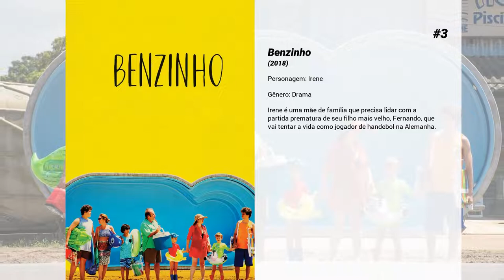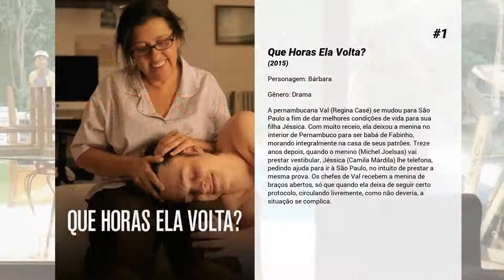Os melhores filmes de Karine Teles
Lista de Os melhores filmes de Karine Teles

7. Fala comigo
Diogo, 17 anos, gosta de ligar para as pacientes da sua mãe psicanalista e se masturbar enquanto as ouve. Uma dessas pacientes é Ângela, 43, que acabou de ser abandonada pelo marido. Quando Diogo liga para Ângela e não fala nada, ela pensa ser o marido na linha. Ao descobrir que é Diogo, sente raiva, repulsa. Mas principalmente sente-se atraída por essa pessoa que liga para ela todo dia. Apaixonados, eles precisam encontrar uma maneira de permanecerem juntos. Mas os obstáculos são inúmeros.

6. Madame Satã
Rio de Janeiro, 1932.  No bairro da Lapa vive encarcerado na prisão João Francisco (Lázaro Ramos), artista transformista que sonha em se tornar um grande astro dos palcos.  Após deixar o cárcere, João passa a viver com Laurita (Marcélia Cartaxo), prostituta e sua "esposa"; Firmina, a filha de Laurita; Tabu (Flávio Bauraqui), seu cúmplice; Renatinho (Felippe Marques), sem amante e também traidor; e ainda Amador (Emiliano Queiroz), dono do bar Danúbio Azul.  É neste ambiente que João Francisco irá se transformar no mito Madame Satã, nome retirado do filme (1932), dirigido por Cecil B. deMille, que João Francisco viu e adorou.

5. Hebe: A Estrela do Brasil
Hebe Camargo se consagrou como uma das apresentadoras mais emblemáticas da televisão brasileira. Sua carreira passou por diversas mudanças ao longo dos anos, mas foi durante a década de 80, no período de transição da ditadura para a democracia, que Hebe, ao 60 anos, tomou uma decisão importante. A apresentadora passou a controlar a própria carreira e, independentemente das críticas machistas, do marido ciumento e dos chefes poderosos, se revelou para o público como uma mulher extraordinária, capaz de superar qualquer crise pessoal ou profissional.

4. O Lobo Atrás da Porta
O desaparecimento de uma criança faz com que seus pais, Bernardo e Sylvia, vão até uma delegacia. O caso fica a cargo do delegado, que resolve interrogá-los separadamente. Logo descobre que Bernardo mantinha uma amante, Rosa, que é levada à delegacia para averiguações. A partir de depoimentos do trio, o delegado descobre uma rede de mentiras, amor, vingança e ciúmes envolvendo o trio.

3. Benzinho
Irene é uma mãe de família que precisa lidar com a partida prematura de seu filho mais velho, Fernando, que vai tentar a vida como jogador de handebol na Alemanha.

2. Bacurau
Num futuro recente, Bacurau, um povoado do sertão de Pernambuco, some misteriosamente do mapa. Quando uma série de assassinatos inexplicáveis começam a acontecer, os moradores da cidade tentam reagir. Mas como se defender de um inimigo desconhecido e implacável?

1. Que Horas Ela Volta?
A pernambucana Val (Regina Casé) se mudou para São Paulo a fim de dar melhores condições de vida para sua filha Jéssica. Com muito receio, ela deixou a menina no interior de Pernambuco para ser babá de Fabinho, morando integralmente na casa de seus patrões. Treze anos depois, quando o menino (Michel Joelsas) vai prestar vestibular, Jéssica (Camila Márdila) lhe telefona, pedindo ajuda para ir à São Paulo, no intuito de prestar a mesma prova. Os chefes de Val recebem a menina de braços abertos, só que quando ela deixa de seguir certo protocolo, circulando livremente, como não deveria, a situação se complica.